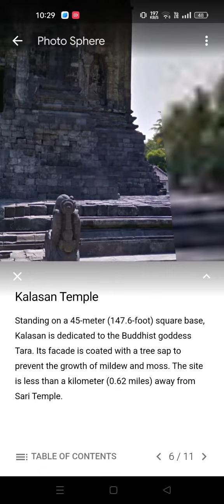11 beautiful places of Indonesia on Google Earth 🌎 like and subscribe